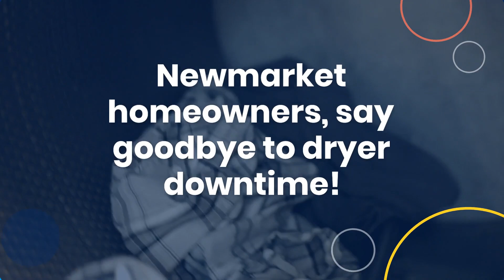Same Day Dryer Repair Newmarket | EZFIX Appliance Repair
EZFIX Appliance Repair provides reliable Same Day Dryer Repair Newmarket services.

Welcome to EZFIX Appliance Repair, your reliable solution for Same Day Dryer Repair in Newmarket. When your dryer demands immediate attention, our skilled technicians are ready to provide fast and efficient solutions, ensuring your appliance is up and running on the same day.

At EZFIX Appliance Repair, we understand the inconvenience a malfunctioning dryer can cause, disrupting your daily routine. That's why our expert technicians specialize in prompt and reliable Same Day Dryer Repair services in Newmarket. Whether your dryer requires a minor repair or a major overhaul, our team is equipped to handle it all.

Our technicians pride themselves on accurate diagnoses and efficient solutions, eliminating the need for you to invest in a new dryer. We recognize the importance of transparent estimates, competitive pricing, and convenience for our customers. That's why we offer discounts and promotions, ensuring that your Same Day Dryer Repair experience with EZFIX is not only efficient but also cost-effective.

Choosing EZFIX Appliance Repair means entrusting your dryer repair needs to technicians with precision and expertise. We are committed to providing the highest quality service, ensuring that your dryer is repaired with the utmost care and attention. Our Same Day Dryer Repair service in Newmarket is designed to bring you peace of mind, knowing that your appliance will be back in operation quickly and efficiently.

Experience the convenience of Same Day Dryer Repair in Newmarket with EZFIX Appliance Repair. Our dedicated team of technicians is ready to address your dryer-related concerns promptly, allowing you to resume your daily activities without unnecessary delays. Trust EZFIX for reliable, efficient, and hassle-free Same Day Dryer Repair services in Newmarket. Your satisfaction is our priority, and we are committed to delivering the exceptional service you deserve.

EZFIX Appliance Repair
145 Pine Hill Cres, Aurora, ON L4G 3X9, Canada